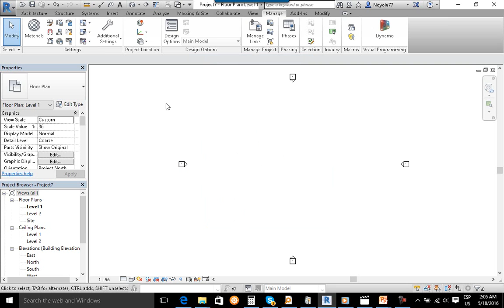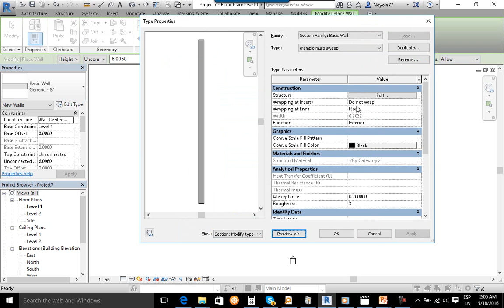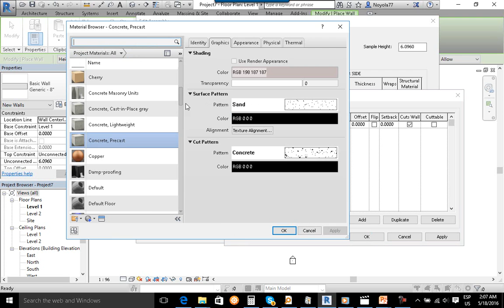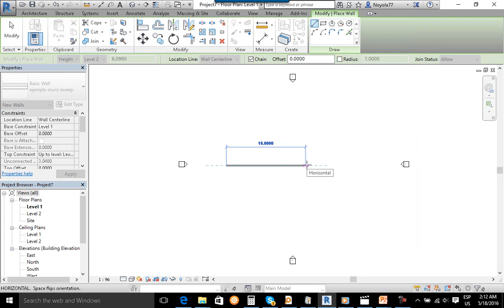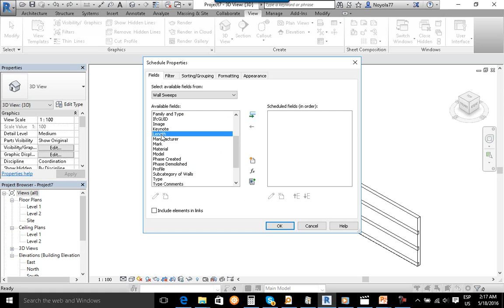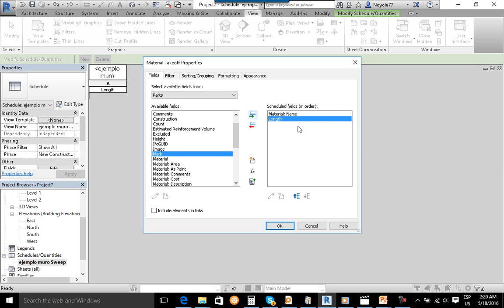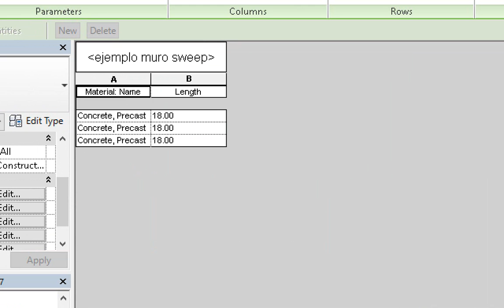Autodesk Revit Quantity takeoff wall Sweep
Tip para aquellos que buscan cuantificar elementos usando Revit, que no aparecen en las tablas de cuantifiacion.

simon Noyola